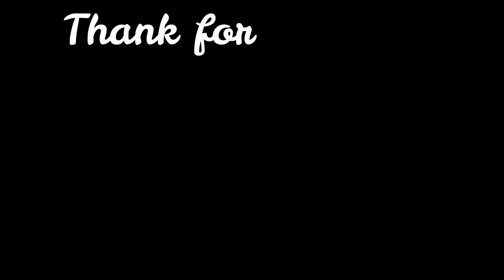Marcelo | Skills | 2022 | Welcome to Fenerbahçe ?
Marcelo 2022, Marcelo Vieira skills, Marcelo Vieira Real Madrid, Marcelo Vieira goals for Real Madrid, Marcelo Vieira assists for Real Madrid, Marcelo Vieira speed, Marcelo Vieira defensive skills